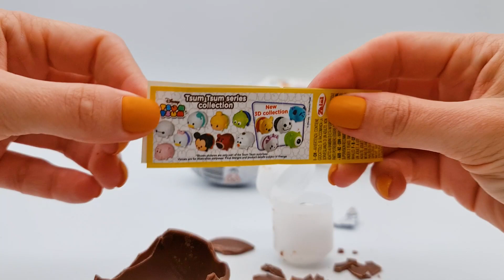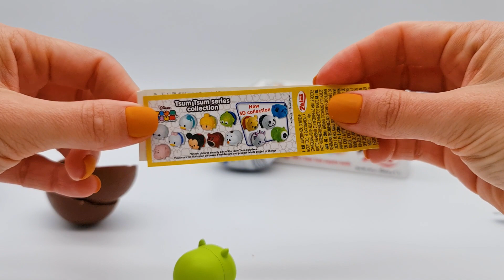Tsum Tsum Surprise Eggs with Toys! Tsum Tsum from Zaini! 💛💙🧡💚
Hi kids! Welcome to another episode of Surprise, surprise! 😀
Today we'll open Tsum Tsum Surprise eggs with toys! Tsum Tsum from Zaini! 💛💙🧡💚

00:00 Opening first Tsum Tsum Surprise egg! 💛
00:41 Opening second Tsum Tsum Surprise egg! 💙
01:14 Opening third Tsum Tsum Surprise egg! 🧡
01:51 Thank you for watching Tsum Tsum Surprise eggs with toys  💚

Stay with us so we can open surprise eggs from around the world 🌎🌍🌏